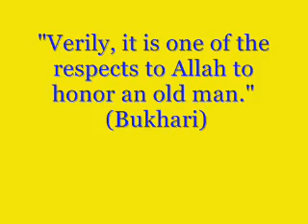Abu Bakr Siddique - Sheikh Ahmad Ali P1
Amazing Insight Into The Virtues Of The 2nd Greatest Muslim Ever To Have Lived After The Prophet Muhammed(saw).
Very Powerful Lecture By Sheikh Ahmad Ali